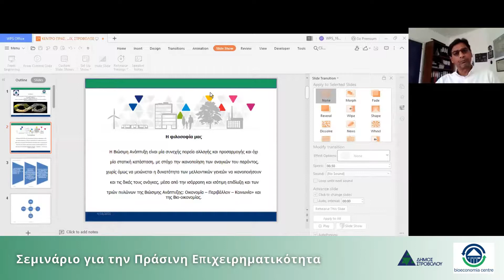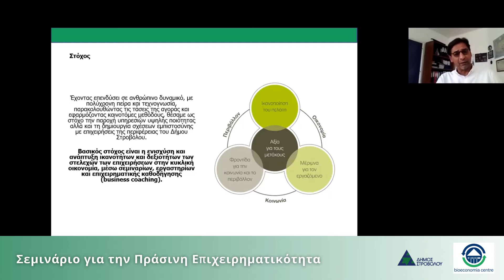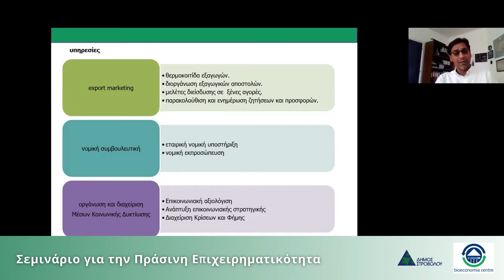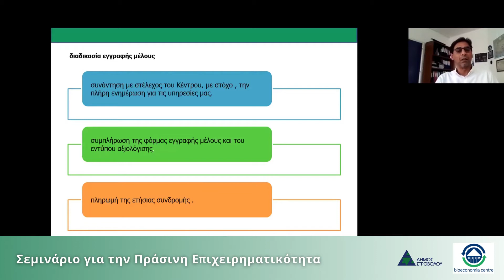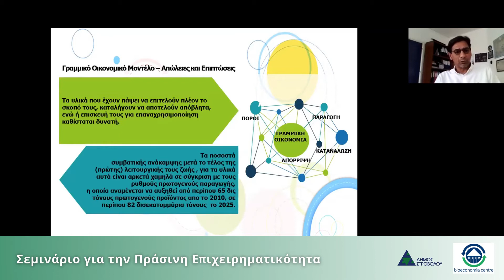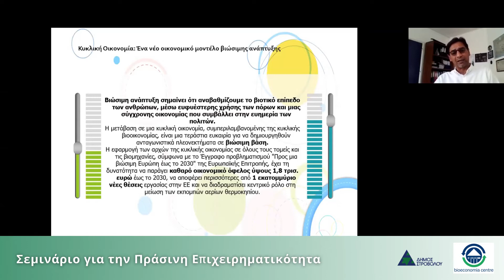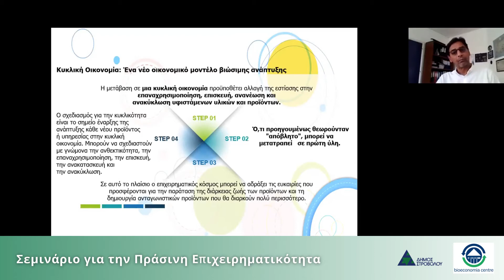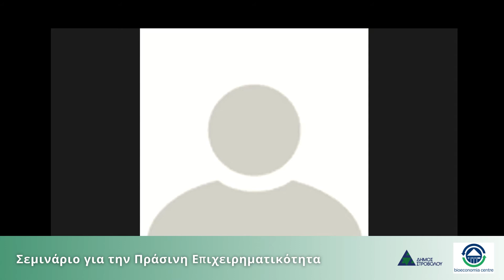Σεμινάριο: Ο Δήμος Στροβόλου στηρίζει την Κυκλική Οικονομία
Διαδικτυακό σεμινάριο για επιχειρηματίες που διοργανώθηκε σε συνεργασία με το CIIM Bioeconomia Centre.

Στόχος του σεμιναρίου είναι να ενημερωθεί η επιχειρηματική κοινότητα για τον σχεδιασμό του Κέντρου Πράσινης Επιχειρηματικότητας και Κυκλικής Οικονομίας, το πλαίσιο δράσης και λειτουργίας του καθώς και τις παρεχόμενες υπηρεσίες και τα οφέλη της τοπικής οικονομίας του Στροβόλου.